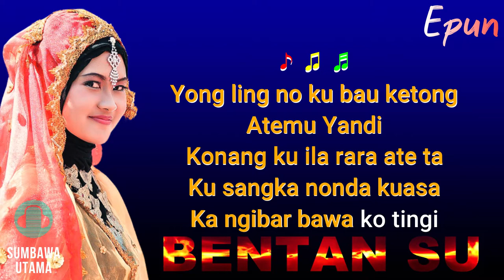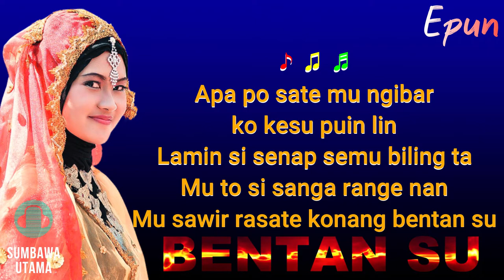LAGU SUMBAWA BENTAN SU EPUN GERA Untuk KARAOKE VIDEO LYRIC Link Deskripsi Video